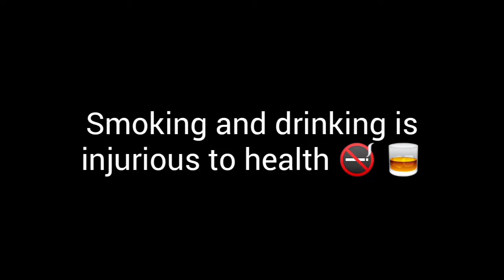Our first short film (kuchiku) kannada short movie....